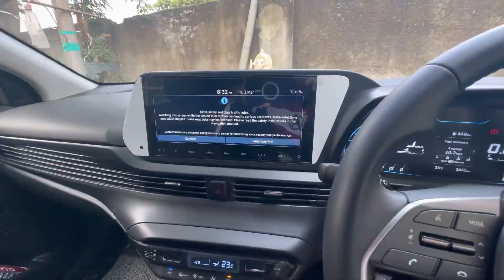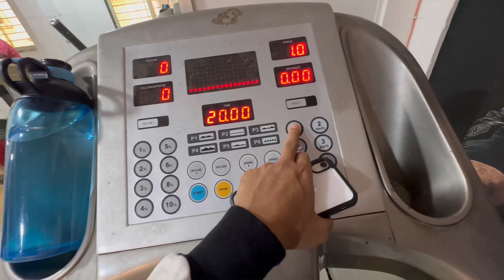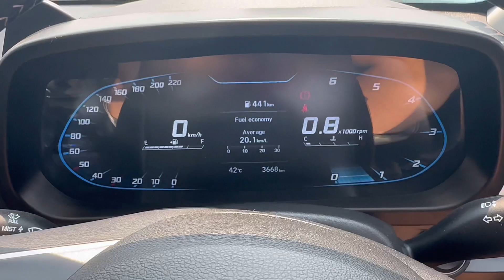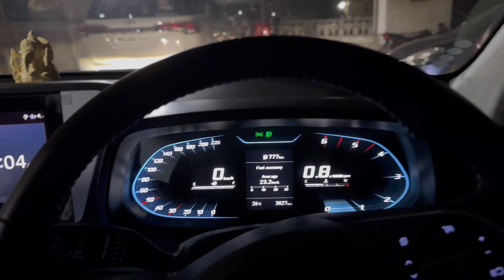Next trip ki tayari 😍 | vlog 16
Editing SOFT - VN Editor